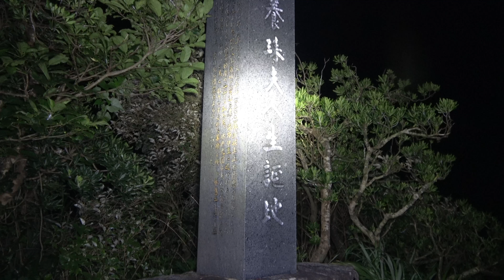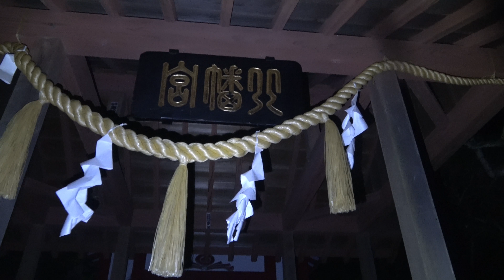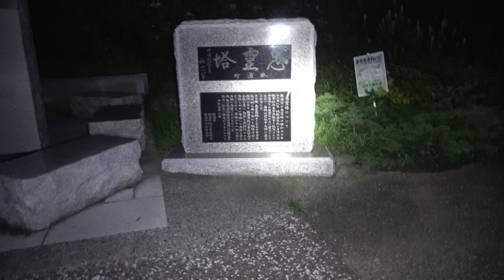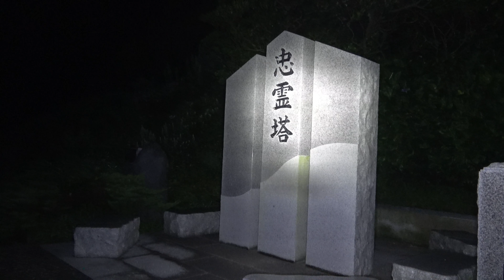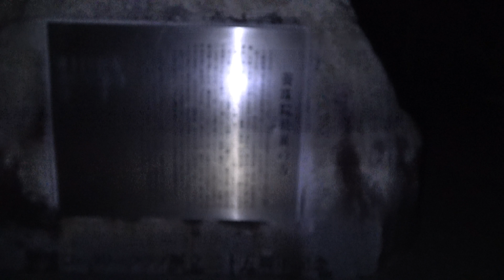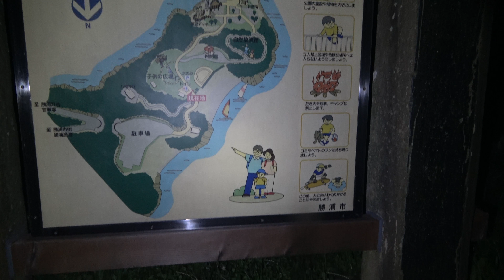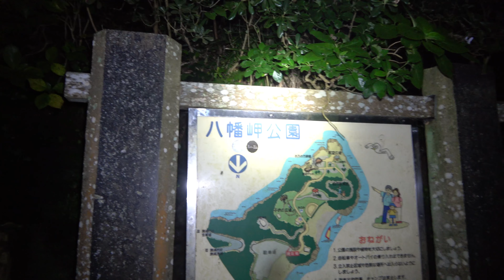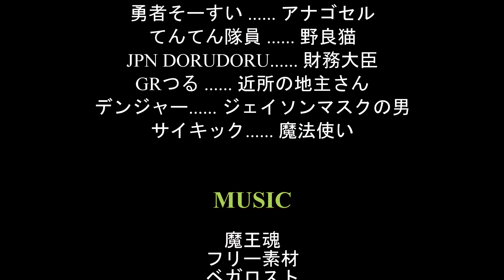【千葉県心霊スポット 八幡岬公園】崖下から女性の霊が呼ぶという噂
ここでは女性のような声で崖下から呼ぶという噂がされている。
この辺りの海では海難事故も過去にあったことが関係しているのか・・・
近くに官軍塚がある。

There are rumors that it is called from below the cliff with a female voice.
Is it related to the fact that there was a marine accident in the sea around here?
There is a government mound nearby.